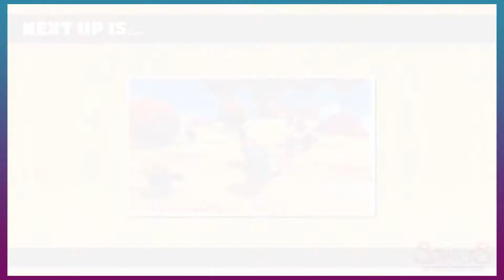Fall Guys: Ultimate Knockout: Thrown off Rhythm - PART 03 - STREETS OF RAGEQUIT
Falling out, boy.

WELCOME TO STREETS OF RAGEQUIT.